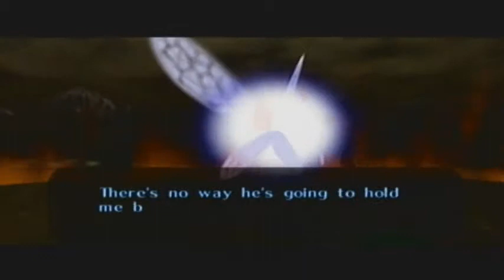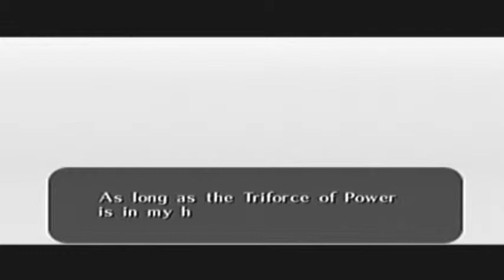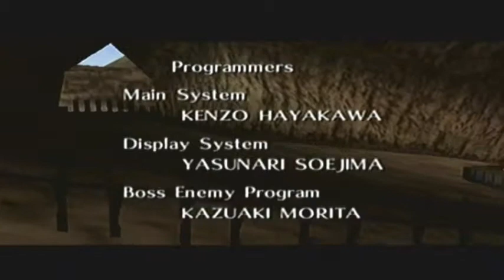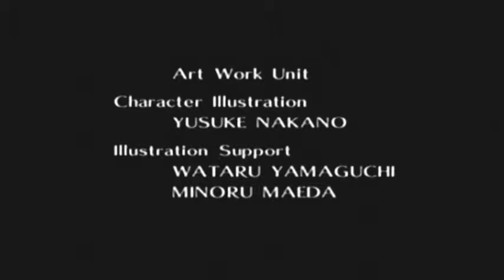Let's Play The Legend of Zelda Ocarina of Time! Part 49 - Finale Part 2 of 2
I finish up the best Zelda game ever made. I personally don't think so but 95% of zelda fans would disagree with me :P